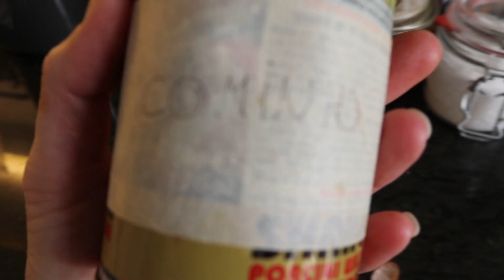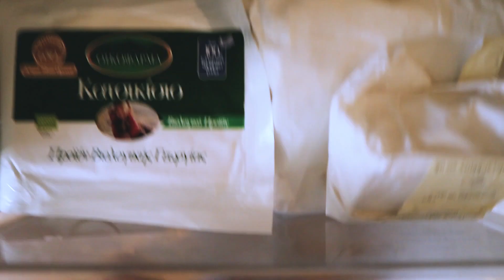Aprenda a fazer SHAKSHUKA | Estou Em Londres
Já conhece Shakshuka? Essa receita é uma delícia e super descomplicada. Faça e depois me diga o que achou!